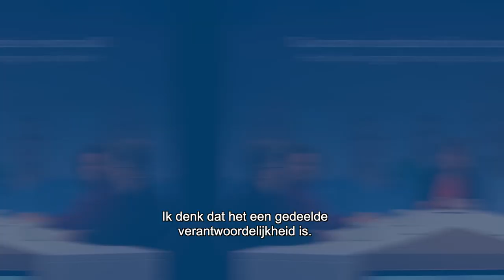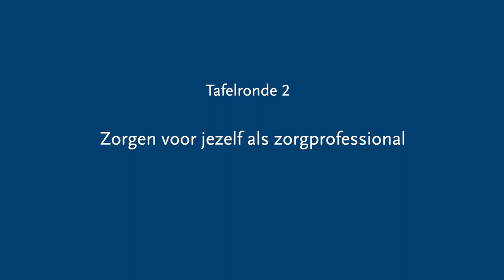Terugblik Tranzo Webinar | Duurzame inzetbaarheid van zorgprofessionals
Terugblik webinar 'Duurzame inzetbaarheid van zorgprofessionals. Hoe blijven zorgprofessionals gezond, bevlogen en in balans?'

Onder leiding van Sofie van den Enk werd er gesproken met diverse experts en professionals uit de zorg over twee centrale thema’s:

Zorgen voor je zorgprofessionals
Patricia van Casteren | Arbeid en gezondheid psycholoog bij Ascender
Yvette Tooten | Leidinggevende in het Elisabeth-TweeSteden Ziekenhuis (ETZ)
Margot Joosen | Senior onderzoeker Arbeid en Gezondheid bij Tranzo, Tilburg University

Zorgen voor jezelf als zorgprofessional
Thomas Schok | Chirurg-oncoloog & bestuurder VvAA
Truus Groeneveld | Arbo verpleegkunidge & adviseur Vitaliteit en Gezondheid bij Human Total Care
Evelien Brouwers | Bijzonder hoogleraar psychische gezondheid en duurzame inzetbaarheid in arbeid bij Tranzo, Tilburg University

Dit webinar is mogelijk gemaakt door de Academische Werkplaats Arbeid en Gezondheid. Een duurzame samenwerking tussen Tilburg University, Tranzo, Ascender, HumanTotalCare, NSPOH en Transvorm.